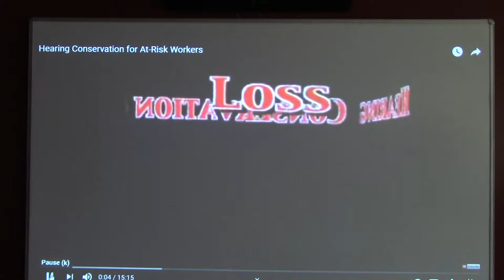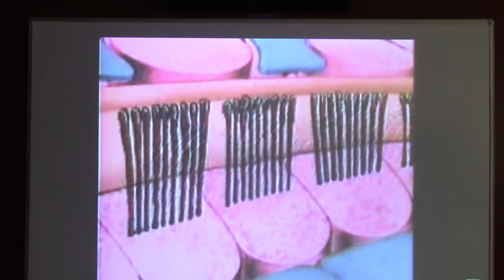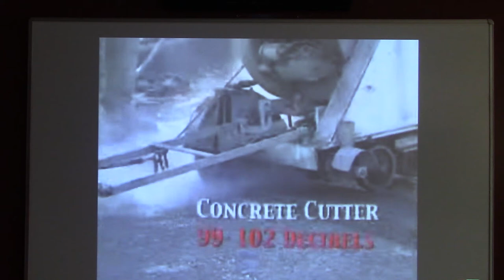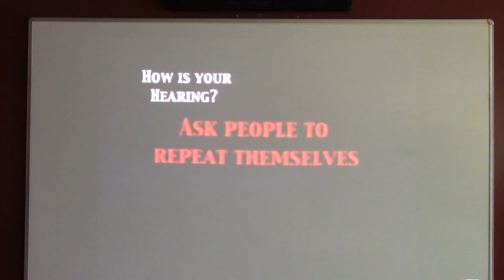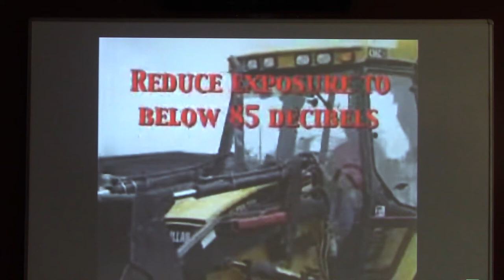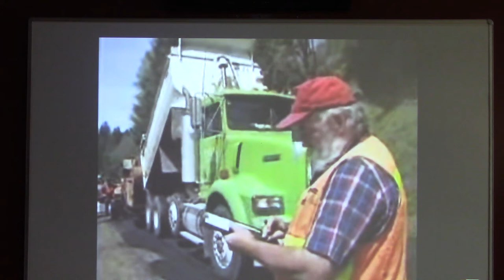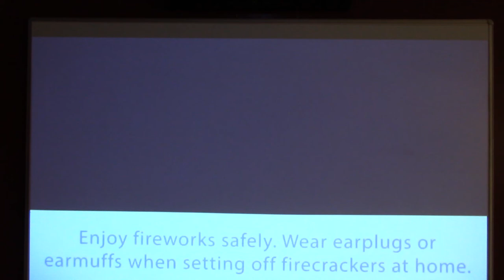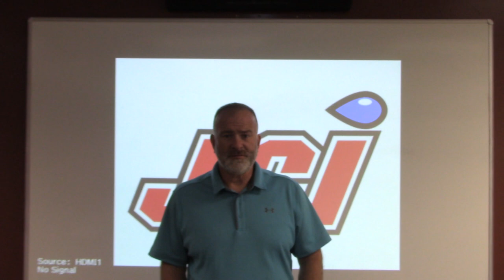June 2021 - Hearing Conservation